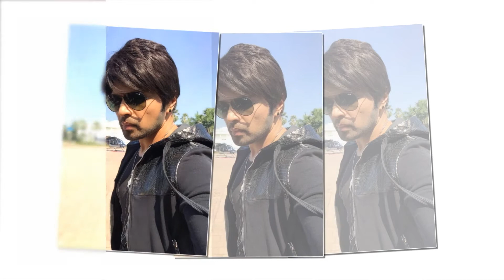Himesh Reshammiya to MARRY GF Sonia Kapoor after DIVORCE | আবারও বিয়ে করবেন হিমেশ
আবারও বিয়ে করতে যাচ্ছেন গায়ক, সুরকার হিমেশ রেশমিয়া। আগামী বছরেই নাকি তাকে আবারও দেখা যেতে পারে বরের বেশে। বলিউড টাউনে এমন গুঞ্জনই শোনা যাচ্ছে।

কিছুদিন আগে স্ত্রী কোমলের সঙ্গে ২২ বছরের দাম্পত্য জীবনের ইতি টানেন বলিউডের এই জনপ্রিয় সুরকার, গায়ক এবং অভিনেতার। সেই সময় বিভিন্ন মহলে খবর রটে টেলিভিশন অ্যাঙ্কর সনিয়া কাপুরের সঙ্গে দীর্ঘদিনের প্রেমের সম্পর্কই নাকি এই বিচ্ছেদের কারণ। যদিও, হিমেশ এবং কোমল দু‘জনেই সেই কথা অস্বীকার করেছিলেন।

হিমেশের ঘনিষ্ঠ মহল সূত্রে খবর, আগামী বছরেই নাকি বান্ধবী সনিয়াকে বিয়ে করতে পারেন তিনি। তার পরিবারের পছন্দের তালিকাতেও নাকি রয়েছেন সনিয়া। হিমেশের ছেলে সায়মের সঙ্গেও সনিয়ার সম্পর্ক নাকি খুবই ভালো। হিমেশের স্টুডিওতেও অবাধ যাতায়াত রয়েছে তার।

তবে বিয়ের কথা শুনলেই রেগে যাচ্ছেন হিমেশ। মুখ খুলছেন না সনিয়াও।